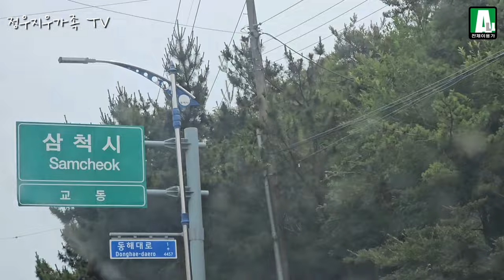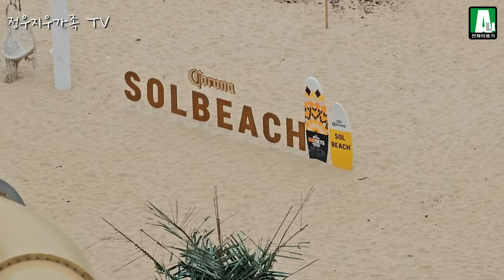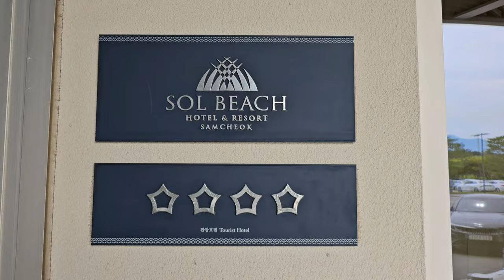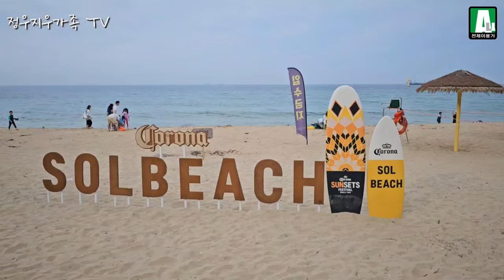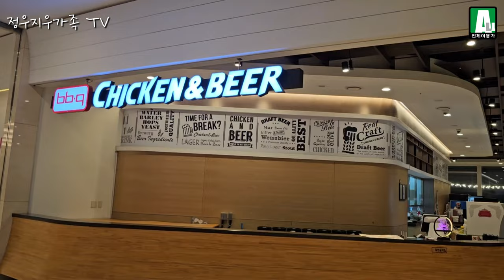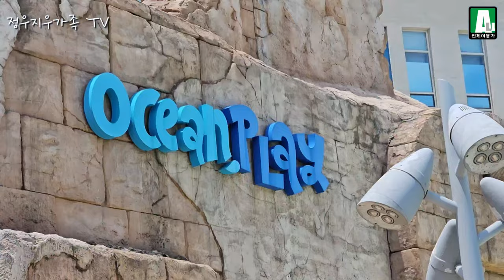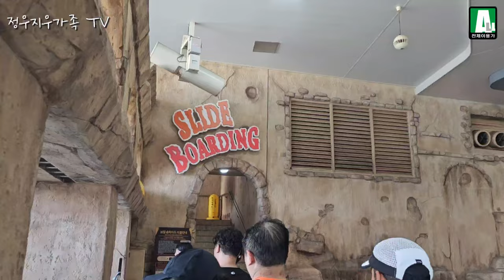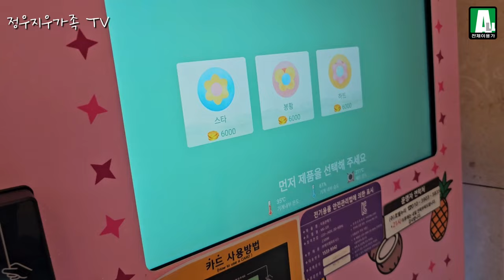[정우지우가족 TV] 2024 여름 휴가 - 삼척 솔비치